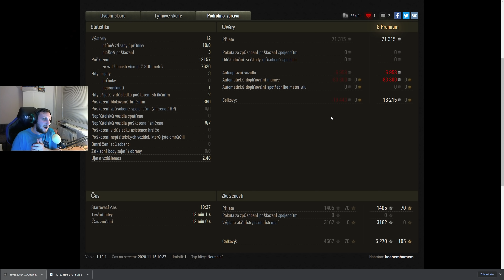World of Tanks/ Komentovaný replay/ FV4005